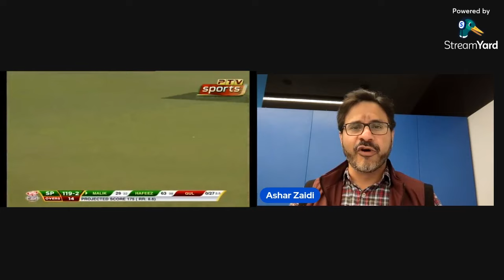Pak trump, Eng slump, Afghan jump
From Toronto with Love. Ashar Zaidi from Toronto discuss Pakistan's prospects in the World Cup with me, and Suhayb Alavi in Karachi. England's pathetic form, Shoaib Malik's return and Shahid Afridi's meetings with the PCB high ups were also put up in the inter-continental discussion.